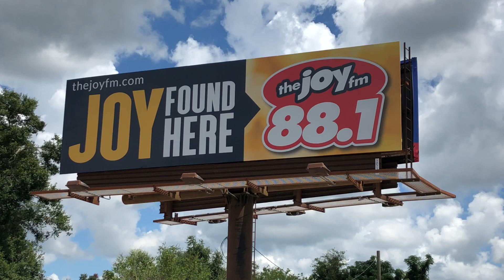Prestige Auto Sales in Ocala I Buy - Sell - Trade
"The Prestige Difference"
Everyday we make it easy and affordable for families like yours to get a nicer, newer vehicle!

Buying - Selling - Trading and have questions or comments? We are here to serve, so please fill out the form and we will get back to you asap.